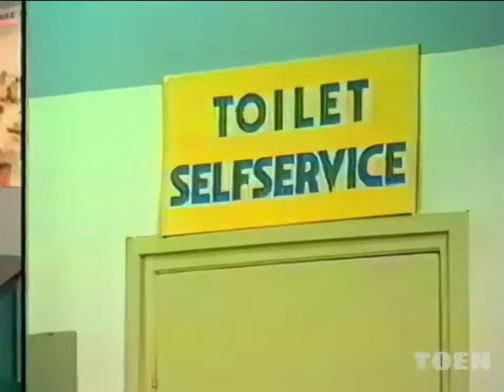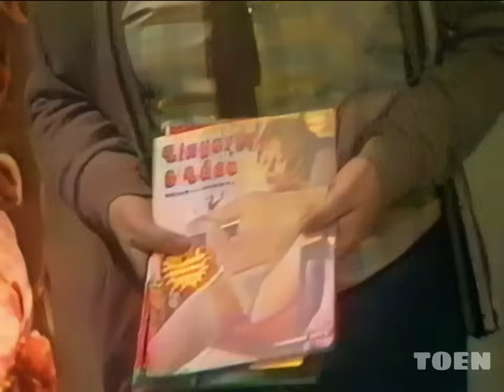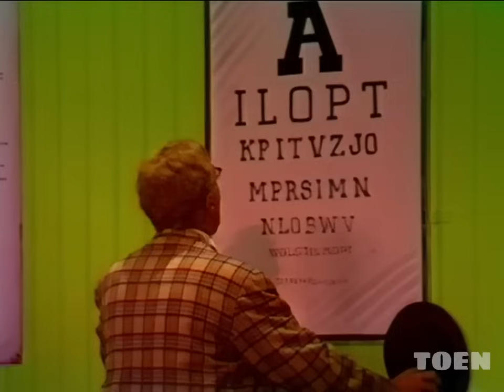Van Duin op zijn best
De leukste sketches van André van Duin